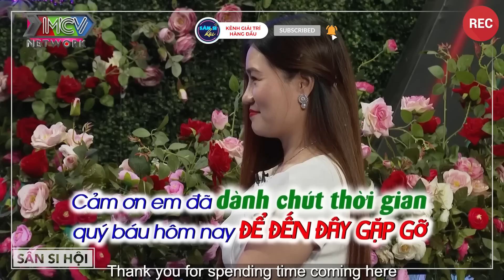Bà Chủ Đại Gia Cô Đơn Lâu Ngày Hứa Bao Nuôi Trai Tân Đẻ Đến Khi Hết Trứng Thì Thôi